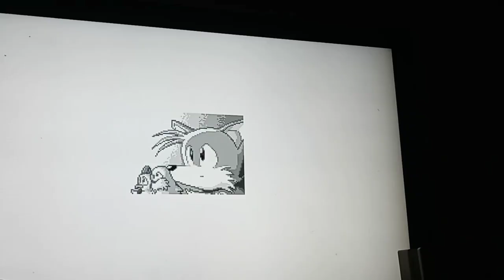Sonic Origins Plus! (Part 2)